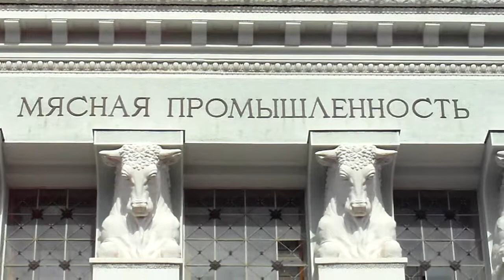МЯСНАЯ ПРОМЫШЛЕННОСТЬ- В ЗАПУСТЕНИИ...